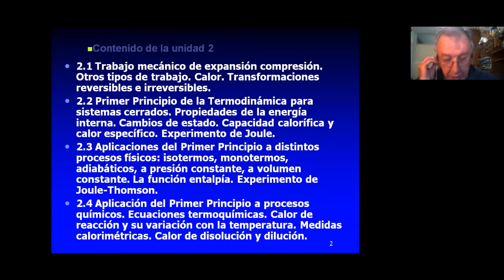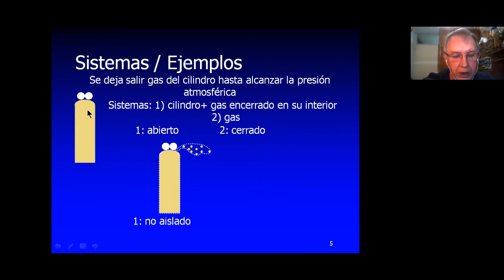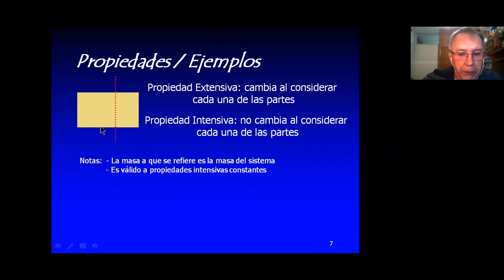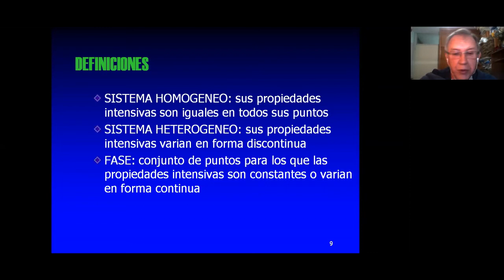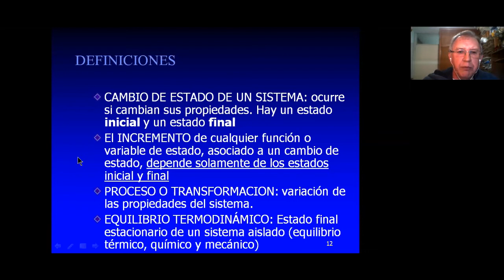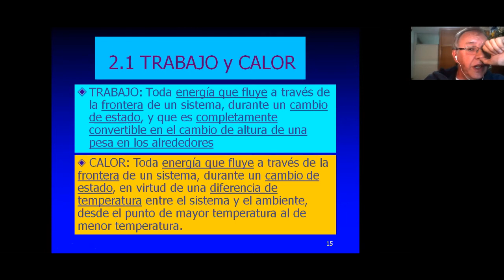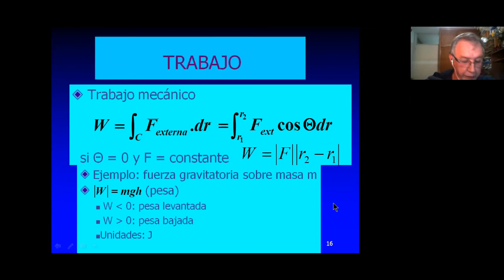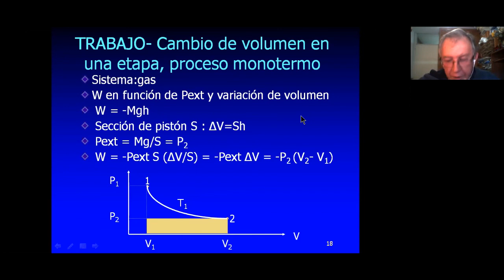Fisicoquímica 101, Clase 4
Definiciones 0:00
Trabajo 55:37